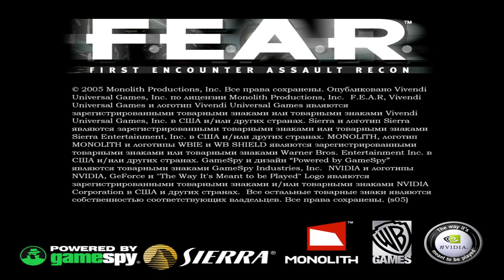Dogmat - F.E.A.R. (PC) pt.1